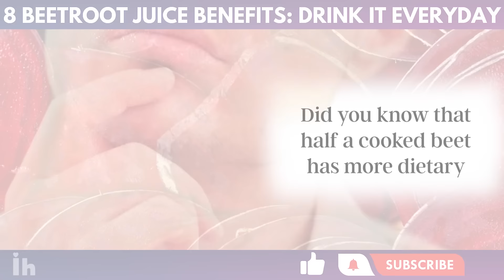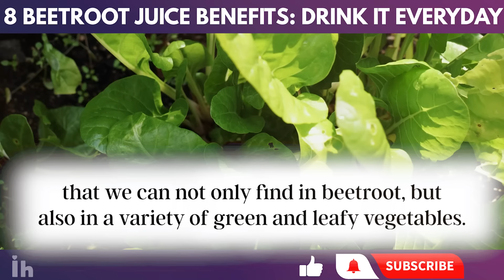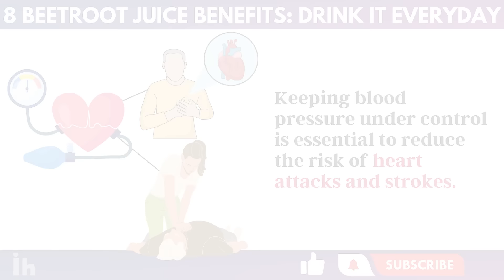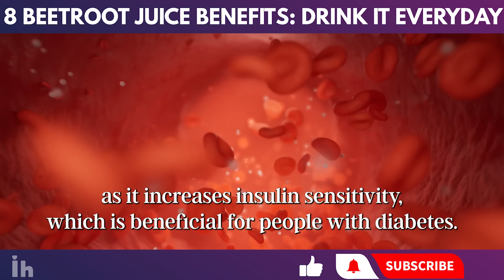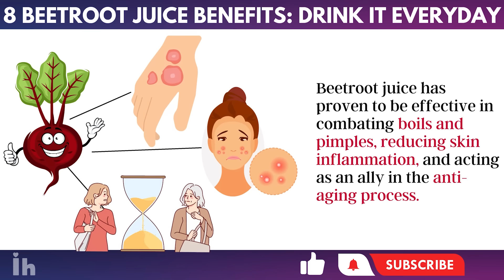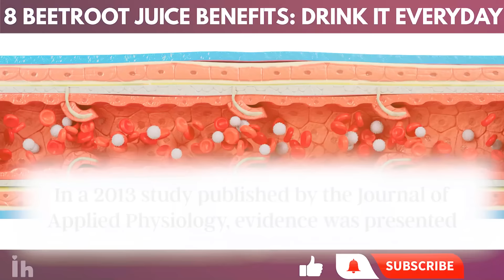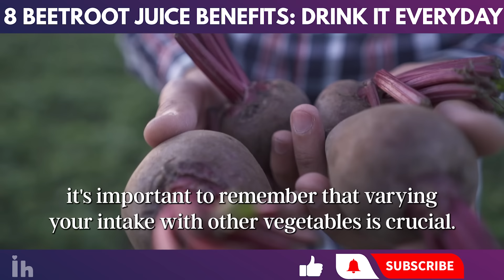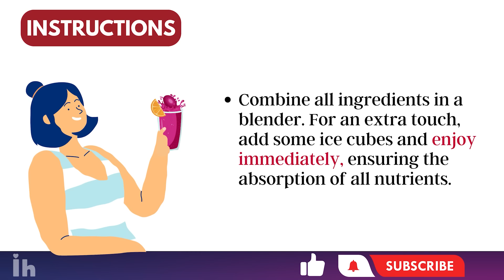8 Reasons to Drink Beet Juice Daily (A Powerful Healing Elixir)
Do you have any idea how drinking beet juice daily could change your health and reduce your risk of chronic diseases?

Incredibly, it's not just a color addition to recipes anymore. Recent studies reveal that surprisingly, eating them daily detoxifies the body of harmful toxins. Did you know that half a cooked beet has more dietary fiber than two tablespoons of rice?

In this video, we'll uncover the nutrients that make beetroot a superfood, such as betalains, potassium, and vitamin C. Understanding the health benefits of beets can help you make informed choices to boost your overall well being.

You'll also discover how the nutrients in beets can boost your health, from lowering blood pressure to enhancing digestion. We'll explore the latest scientific research on how drinking beet juice can increase athletic performance and brain function.

With all these impressive benefits, it's no wonder beets have been valued since ancient times for their medicinal properties and sweet flavor. But thanks to recent research, we now comprehend its nutritional profile. Want to discover what makes this vegetable so powerful?

In addition, we will provide a simple beet juice recipe to help you reap all the beetroot juice benefits every day.

Don't miss out on this essential information. Your health is in your hands; stay informed!

⏰TIMESTAMPS:

00:00 - Introduction
01:56 - What Makes Beet So Nutritious?
03:27 - Beetroot Reduces Blood Pressure
04:36 - Great for Digestion
05:20 - Fights Inflammation
05:47 - Weight Loss Ally
06:35 - Anticancer Properties
07:05 - Enhances Brain Functions
07:24 - Detoxifies The body
08:43 - Boosts Athletic Performance
09:40 - Potential Side Effects of Beetroot
10:09 - What is the Best Way to Consume Beetroot?
11:18 - Easy Beet Juice Recipe to Drink Everyday

Beet Juice
Beet Juice Daily
Beetroot Juice Benefits